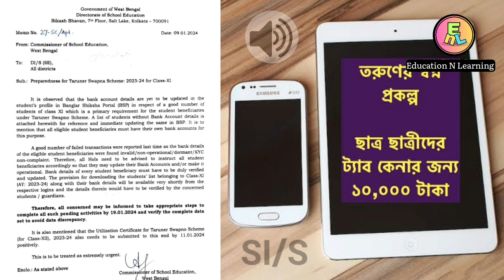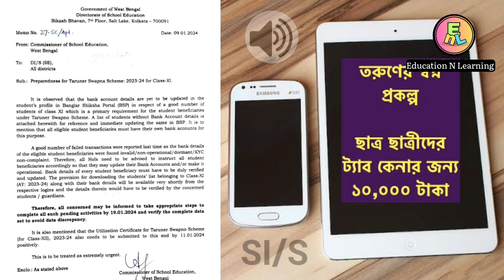Taruner Swapno | Important Voice Message | তরুণের স্বপ্ন প্রকল্প নিয়ে গুরুত্বপুর্ণ ভয়েস মেসেজ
তরুণের স্বপ্ন || দ্বাদশে নয়, একদশেই মিলবে ট্যাবের টাকা || বিজ্ঞপ্তি জারি ||
In this video I shall discuss about Taruner Swapna Scheme. Tab Grant is now in Class 11 not in class 12. Notification Published regarding Taruner Swapna Prakalpa. Important Voice Message regarding Taruner Swapno Scheme

Taruner Swapno
taruner swapna prakalpa 2024
taruner swapna uc upload
taruner swapna prakalpa 2023
taruner swapna scheme
taruner swapna prakalpa 2023 form fill up
taruner swapna prakalpa 2024 new update
taruner swapna 2024
taruner swapna prakalpa 2023 new update
taruner swapna prakalpa 2024 taka kobe pabo
taruner swapna scheme 2024
important Voice Message regarding Taruner Swapno 2024
Taruner Swapno Scheme update 2024
Taruner Swapna Prakalpa now class XI
Taruner Swapna Scheme Update
Taruner Swapna Scheme form fill up
Taruner Swapna Scheme 2023-24
Taruner Swapna Prakalpa for 11 Class Students 2023
HS Tab kenar Taka
তরুণের স্বপ্ন প্রকল্প 2024
তরুণের স্বপ্ন প্রকল্প 2023
তরুণের স্বপ্ন প্রকল্প 2024 টাকা কবে দিবে
তরুণের স্বপ্ন
তরুণের স্বপ্ন প্রকল্প
তরুণের স্বপ্ন প্রকল্প 2023 টাকা কবে দিবে
প্রত্যেক ছাত্র-ছাত্রীদের ১০ হাজার টাকা দেয়ার ঘোষণা মুখ্যমন্ত্রী মমতার
2023-24 একাদশ শ্রেণির স্টুডেন্টদের জন্য তরুণের স্বপ্ন প্রকল্পের গুরুত্বপূর্ণ আপডেট

Taruner Swapno Play list